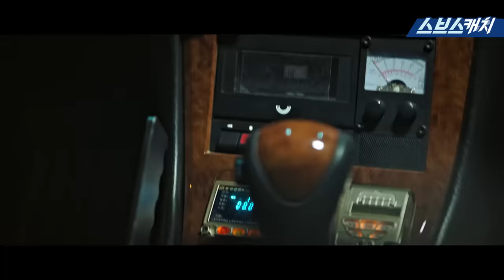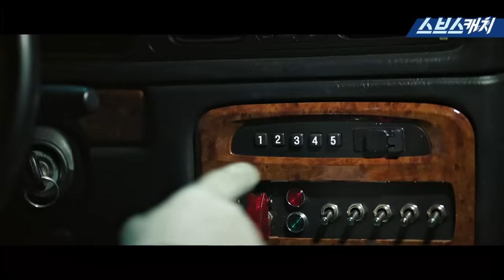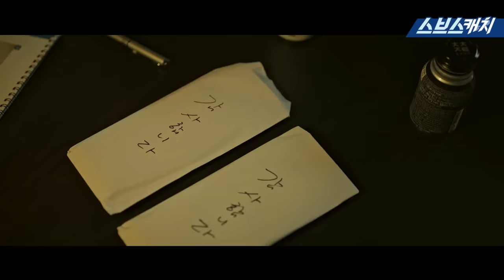[요약] 모범택시 웃음버튼🤣 최주임X박주임 대환장 케미 모음!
[요약] 모범택시 웃음버튼🤣
최주임X박주임 대환장 케미 모음!